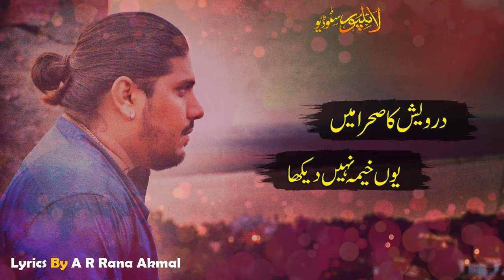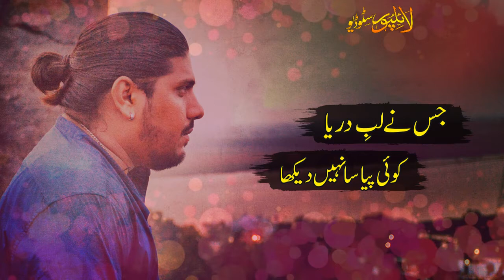Dunia Main Koi Aap K Jaisa By Kashif Hasni latest songs 2019 new song 2020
A Very Heart Touching Song latest songs 2019 new song 2020
urdu songs pakistani song 2020 new
songs with lyrics hindi songs
song 2020 new hindi
Dunia Main Koi Aap K Jaisa Nahi Daikha
LyallPur Studio Present You A New Lyrical Song
By A R Rana Akmal
Lyrics : A R RaNa Sulehri
Singer : Kashif Hasni
Editor : Mirza Usman Aslam
Production : Wjdaan Hashmi